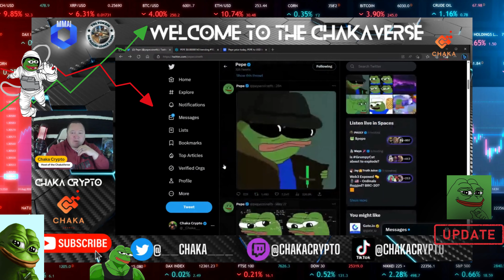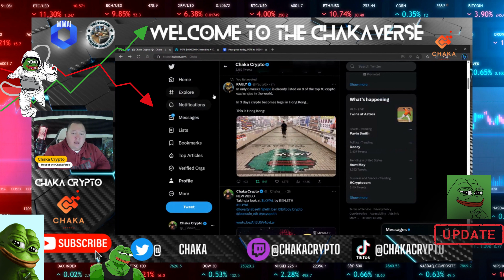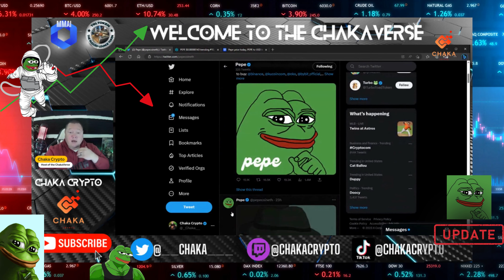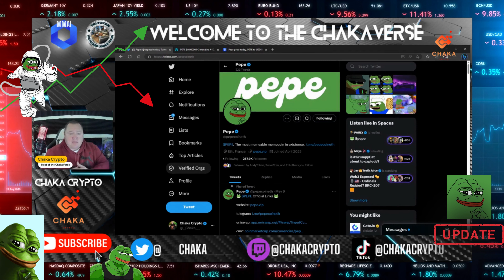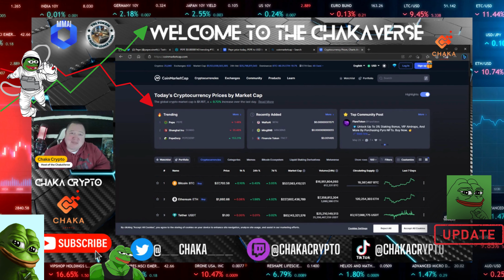PEPE Update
The video's content is my personal opinion and should not be Interpreted as financial advice in any way, shape, or form. Nothing said in videos created by Chaka Crypto and/or on this channel should be construed as financial advice.